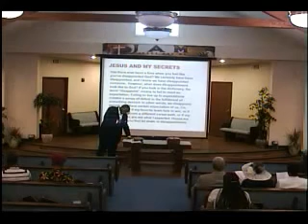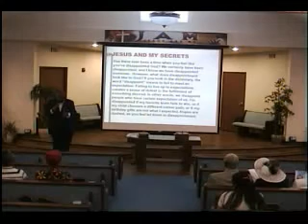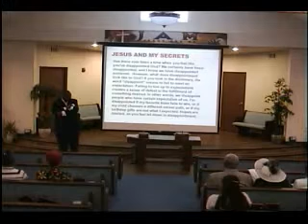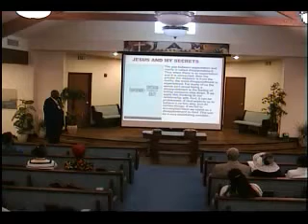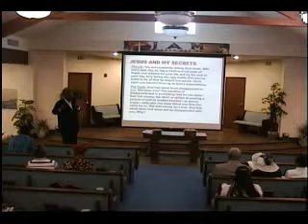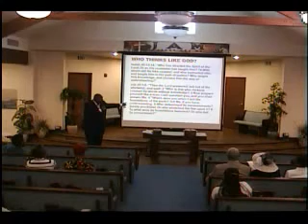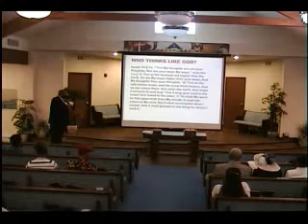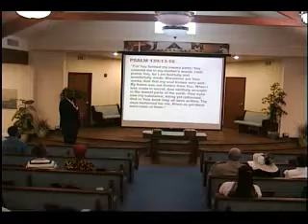Tyson Moore - Jesus and my Secrets, Pt. 2